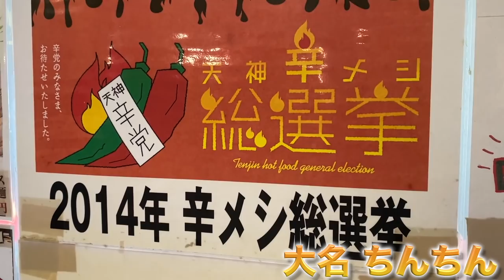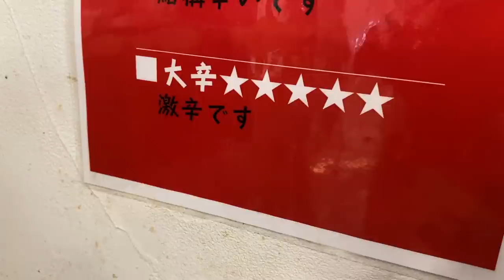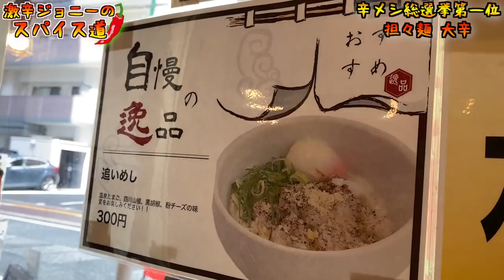辛メシ総選挙第一位のお店の激辛担々麺に挑戦した結果.....。【大名ちんちん】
【今回のお店】
大名ちんちん
福岡県福岡市中央区赤坂1-7-27 大稲マンション102

【激辛大学】←サブチャンネル